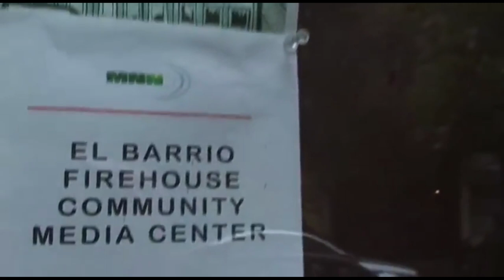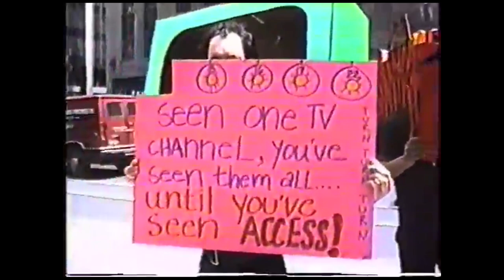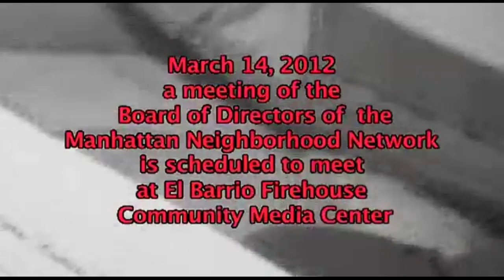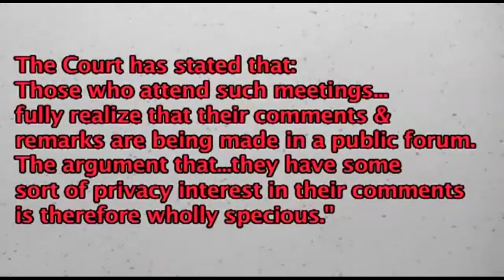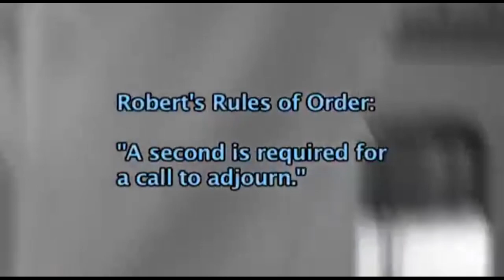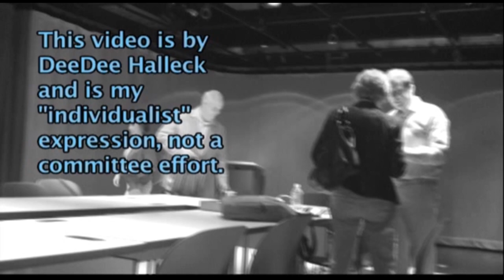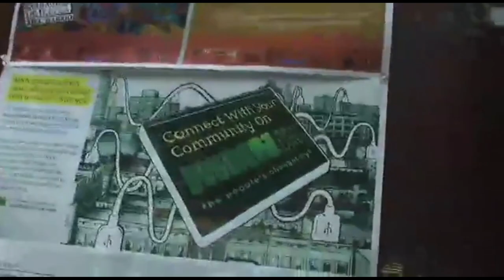Free Speech Public Access TV On Trial at US Supreme Court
This film is a compilation of 6 videos - made by Paper Tiger and Deep Dish TV founder DeeDee Halleck from 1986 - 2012 - which serve as backstory to the always precipitous and now threatened relationship of Public Access (PEG) TV to our First Amendment Right to Free Speech. "Manhattan Community Access Corp. v. Halleck and Jesus Papoleto Melendez" will be heard at the US Supreme Court on February 25, 2019.
Melendez is one of the founding Nuyorican poets of NYC, a dynamic and emotionally-vulnerable community activist in East Harlem.  Democracy Now's Amy Goodman has named DeeDee Halleck "the Grandmother of Public Access TV".
Edited by Jerome Lipani at Onion River Community Access in Montpelier, VT.